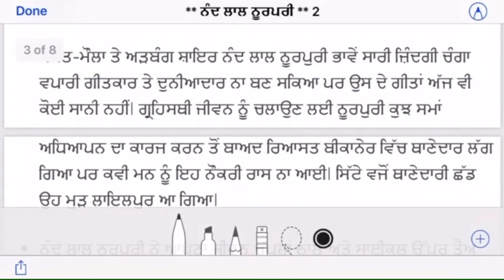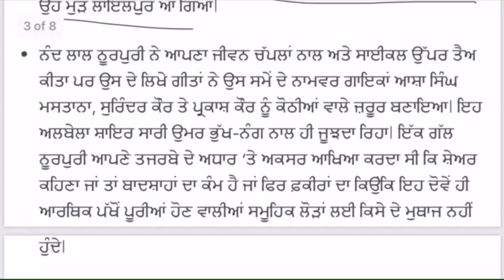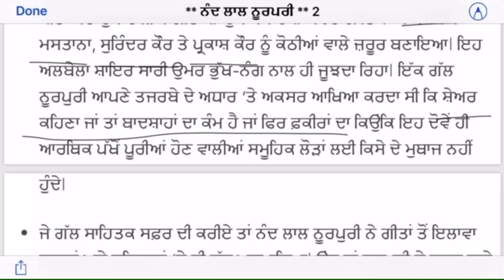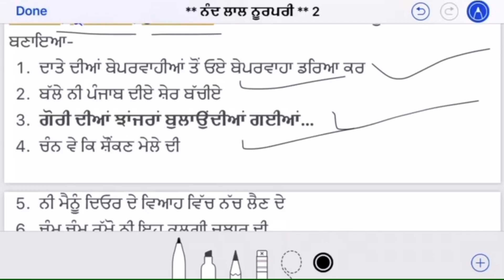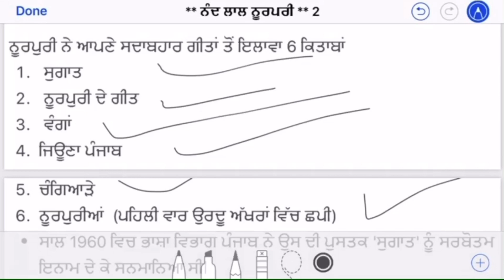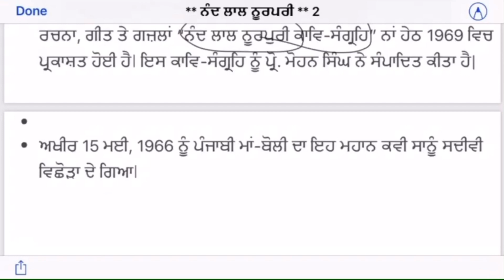Nand lal noorpuri | biography and poetry | Master cadre |ugc- net| Pstet | ਨੰਦ ਲਾਲ ਨੂਰਪੁਰੀ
ਦੋਸਤੋ, ਸਾਡੇ Youtube ਚੈਨਲ ਉਪਰ ਤੁਹਾਡਾ ਸਵਾਗਤ ਹੈ, ਸਾਡਾ ਮਕਸਦ ਪੰਜਾਬੀ ਭਾਸ਼ਾ,ਸਭਿਆਚਾਰ ਤੇ ਸਾਹਿਤ ਨਾਲ ਸੰਬਧਿਤ ਸਮੱਗਰੀ ਨੂੰ ਲੋੜਵੰਦ ਵਿਦਿਆਰਥੀਆਂ ਤੱਕ ਪਹੁੰਚਾ ਕਿ ਪੰਜਾਬ ਦੇ ਨੌਜਵਾਨਾਂ ਨੂੰ ਪੂਰਨ ਮਨੁੱਖ ਦੇ ਰੂਪ ਵਿੱਚ ਵਿਕਸਿਤ ਕਰਨਾ ਹੈ। ਜਿਹੜਾ ਆਰਥਿਕ ਤੌਰ ਤੇ ਖੁਸ਼ਹਾਲ ਹੋਵੇ ਅਤੇ ਸਮਾਜ ਲਈ ਲਾਹੇਵੰਦ ਹੋਵੇ, ਰਾਜਨੀਤਿਕ ਤੌਰ ਤੇ ਚੇਤੰਨ ਹੋਵੇ, ਆਤਮਿਕ ਤੌਰ ਤੇ ਬਲਵਾਨ ਹੋਵੇ ਅਤੇ ਆਪਣੀ ਜ਼ਿੰਦਗੀ ਨੂੰ ਪੂਰਨ ਰੂਪ ਵਿੱਚ ਮਾਨਣ ਯੋਗ ਹੋਵੇ । ਪੰਜਾਬ ਦੀ ਸਭਿਆਚਾਰਕ ਜ਼ਮੀਨ ਅਤੇ ਵਿਰਸੇ ਨਾਲ ਜੁੜੇ ਹੋਏ ਅਤੇ ਆਧੁਨਿਕ ਸਾਇੰਸ, ਟੇਕਨਾਲੋਜੀ, ਸਹਿਤ ਤੇ ਭਾਸ਼ਾ ਵਿੱਚ ਨਿਪੁੰਨ ਨੌਜਵਾਨ ਹੀ ਪੰਜਾਬ ਦੇ ਸੁਨਹਿਰੀ ਭਵਿੱਖ ਦੇ ਜਾਮਨ ਹੋ ਸਕਦੇ ਹਨ।